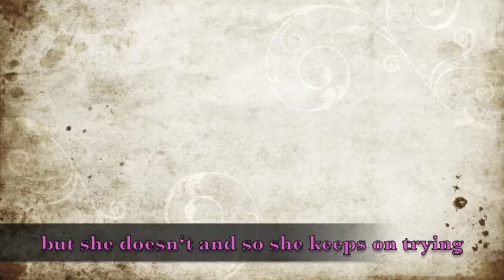Full Court Dreams Book Commercial - Sarah